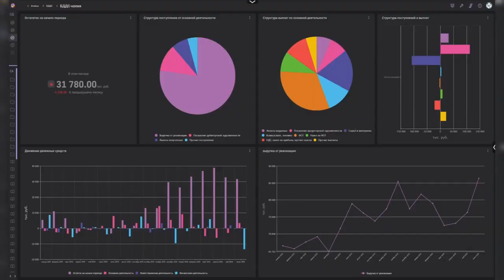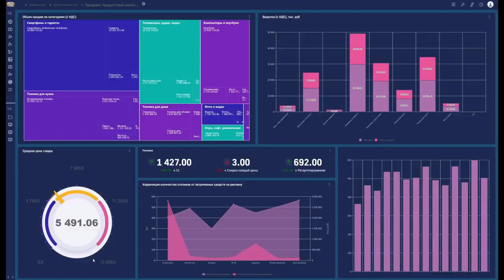Расширенный календарь в Luxms BI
В новом релизе Luxms BI появился расширенный редактор тем, который позволяет кастомизировать интерфейс системы без навыков программирования, выбирая только цвет и двигая ползунки.

Теперь у пользователя есть полный контроль над цветовой палитрой дэшбордов. Можно менять цвет фона, надписей, данных и делать аналитические панели более наглядными и удобными.

кастомизация BI,
кастомизация Luxms BI,
темы Luxms BI